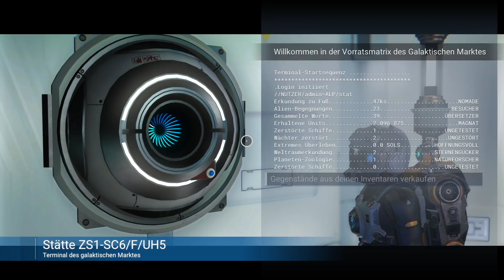NO MAN'S SKY - NEXT | #15 | Auf der Suche nach Ausserirdischen Freunden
DANKE! :)

DANKE!